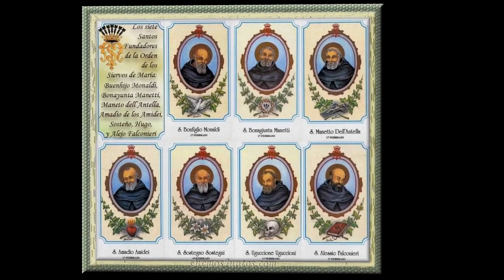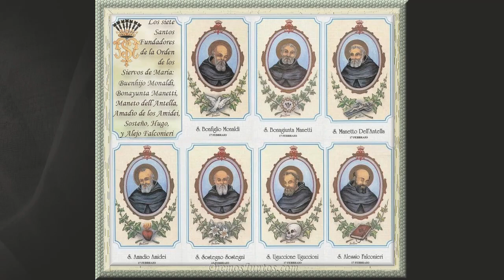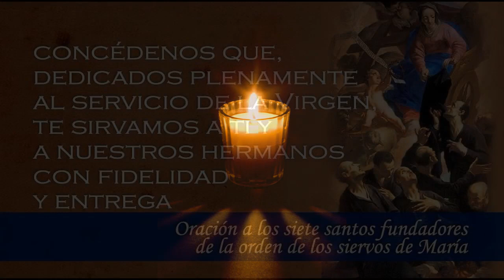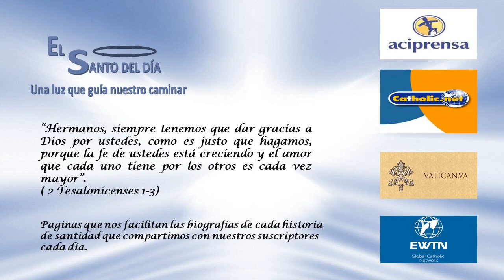FEBRERO 17 LOS SIETE SANTOS FUNDADORES /EL SANTO DEL DIA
Hoy 17 de febrero conmemoramos a Los siete santos fundadores
Eran siete amigos, comerciantes de la ciudad de Florencia, Italia.
Sus nombres: Alejo, Amadeo, Hugo, Benito, Bartolomé, Gerardino y Juan. Pertenecían a una asociación de devotos de la Virgen María, que había en Florencia, y poco a poco fueron convenciéndose de que debían abandonar lo mundano y dedicarse a la vida de santidad. Vendieron sus bienes, repartieron el dinero a los pobres y se fueron al Monte Senario a rezar y a hacer penitencia. La idea de irse a la montaña a santificarse, les llegó el 15 de agosto, fiesta de la Asunción de la Sma. Virgen, y la pusieron en práctica el 8 de septiembre, día del nacimiento de Nuestra Señora. Ellos se habían propuesto propagar la devoción a la Madre de Dios y confiarle a Ella todos sus planes y sus angustias. A tan buena Madre le encomendaron que les ayudara a convertirse de sus miserias espirituales y que bendijera misericordiosamente sus buenos propósitos. Y dispusieron llamarse "Siervos de María" o "Servitas”.
En el monte Senario se dedicaban a hacer muchas penitencias y mucha oración, pero un día recibieron la visita del Sr. Cardenal delegado del Sumo Pontífice, el cual les recomendó que no se debilitaran demasiado con penitencias excesivas, y que más bien se dedicaran a estudiar y se hicieran ordenar sacerdotes y se pusieran a predicar y a propagar el evangelio. Así lo hicieron, y todos se ordenaron de sacerdotes, menos Alejo, el menor de ellos, que por humildad quiso permanecer siempre como simple hermano, y fue el último de todos en morir.
El más anciano de ellos fue nombrado superior, y gobernó la comunidad por 16 años. Después renunció por su ancianidad y pasó sus últimos años dedicado a la oración y a la penitencia. Lo reemplazó como superior otro de los Fundadores
De los fundadores, Hugo y Gerardino, mantuvieron toda la vida entre sí una grande y santísima amistad. Juntos se prepararon para el sacerdocio y mutuamente se animaban y corregían. Después tuvieron que separarse para irse cada uno a lejanas regiones a predicar. Cuando ya eran muy ancianos fueron llamados al Monte Senario para una reunión general de todos los superiores. Llegaron muy fatigados por su vejez y por el largo viaje. Aquella tarde charlaron emocionados recordando sus antiguos y bellos tiempos de juventud, y agradeciendo a Dios los inmensos beneficios que les había concedido durante toda su vida. Rendidos de cansancio se fueron a acostar cada uno a su celda, y en esa noche el superior, vio en sueños que la Virgen María venía a la tierra a llevarse dos blanquísimas azucenas para el cielo. Al levantarse por la mañana supo la noticia de que los dos inseparables amigos habían amanecido muertos, y se dio cuenta de que Nuestra Señora había venido a llevarse a estar juntos en el Paraíso Eterno a aquellos dos que tanto la habían amado a Ella en la tierra y que en tan santa amistad habían permanecido por años y años, amándose como dos buenísimos hermanos.
Que estos Santos Fundadores nos animen a aumentar nuestra devoción a la Virgen Santísima y a no cansarnos nunca de propagar la devoción a la Madre de Dios.
En este día la iglesia también hace memoria de:
- San Eutropio de Fregenal
- San Constable – Abad
- San Flaviano – Obispo y Mártir
- San Silvino de Auchy - Obispo